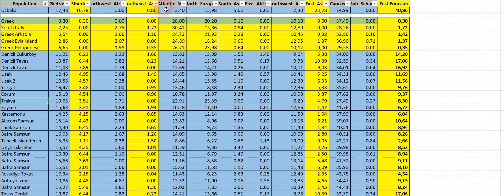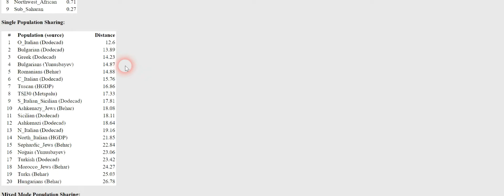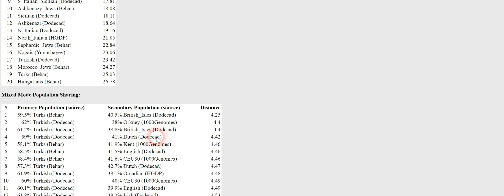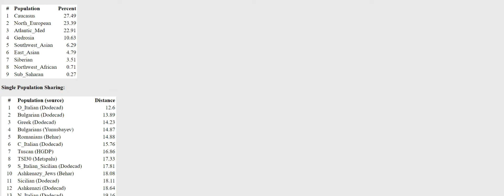Myheritage 🇹🇷 Turkish Mixtur DNA 🏯from Trakya Results 🇦🇱🇲🇰🇧🇬🇺🇦🇬🇷🌏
Ancestors from Balkan / Albania / Macedonia Krim Tatar / Bulgaria / Thessaloniki
Haplogroup Maternal J2